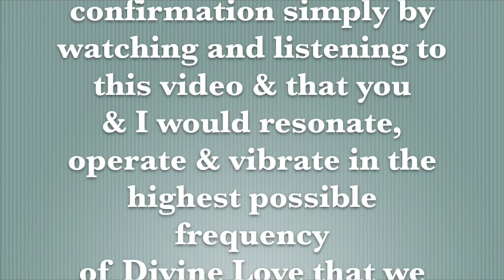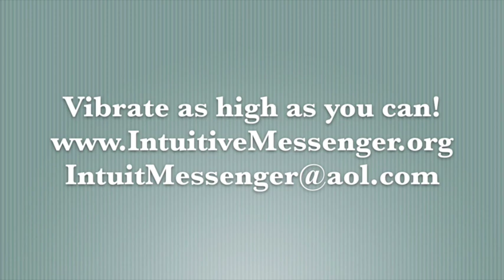The Intuitive Messenger Channel 6.21.2014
Lenormand - Clover & Tarot - Faith   -  Thanks Mitchell